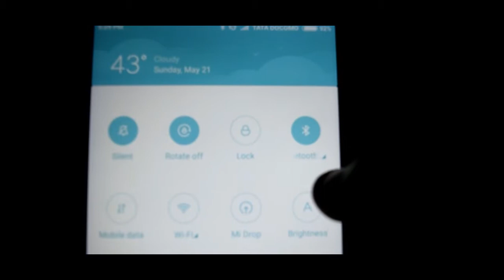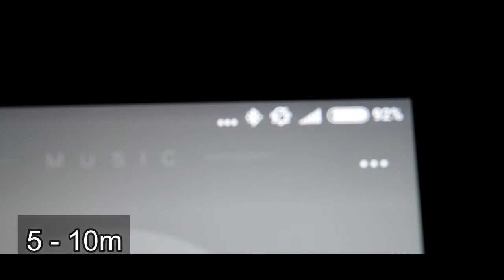Convert any WIRED speaker into WIRELESS Bluetooth Speaker🔥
In this video i will show you how you can convert any speaker into a wireless bluetooth speaker.This is one of the best tricks of all time and it will surely amaze you.
non-Bluetooth speaker, Bluetooth speaker, convert Normal Speaker into Bluetooth Speaker, creative speaker